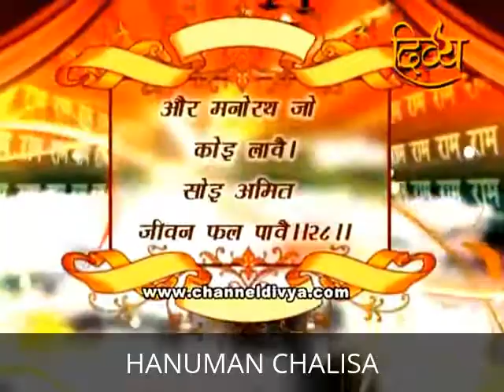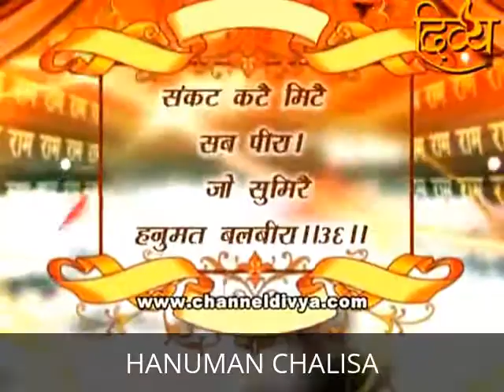HANUMAN CHALISA | SHRI GURU CHARAN (HINDI LYRICS)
HANUMAN CHALISA | TUESDAY SPECIAL | DEVOTEE OF LORD HANUMAN

बरनउँ रघुबर बिमल जसु जो दायकु फल चारि ॥

बल बुधि बिद्या देहु मोहिं हरहु कलेस बिकार ॥

॥चौपाई॥

जय कपीस तिहुँ लोक उजागर ॥१॥

अञ्जनि-पुत्र पवनसुत नामा ॥२॥

महाबीर बिक्रम बजरङ्गी ।
कुमति निवार सुमति के सङ्गी ॥३॥

कञ्चन बरन बिराज सुबेसा ।
कानन कुण्डल कुञ्चित केसा ॥४॥

काँधे मूँज जनेउ साजै ॥५॥

सङ्कर सुवन केसरीनन्दन ।
तेज प्रताप महा जग बन्दन ॥६॥

राम काज करिबे को आतुर ॥७॥

बिकट रूप धरि लङ्क जरावा ॥९॥

रामचन्द्र के काज सँवारे ॥१०॥

लाय सञ्जीवन लखन जियाये ।
श्रीरघुबीर हरषि उर लाये ॥११॥

रघुपति कीह्नी बहुत बड़ाई ।

सहस बदन तुह्मारो जस गावैं ।
अस कहि श्रीपति कण्ठ लगावैं ॥१३॥

नारद सारद सहित अहीसा ॥१४॥

कबि कोबिद कहि सके कहाँ ते ॥१५॥

तुम उपकार सुग्रीवहिं कीह्ना ।
राम मिलाय राज पद दीह्ना ॥१६॥

तुह्मरो मन्त्र बिभीषन माना ।
लङ्केस्वर भए सब जग जाना ॥१७॥

लील्यो ताहि मधुर फल जानू ॥१८॥

जलधि लाँघि गये अचरज नाहीं ॥१९॥

सुगम अनुग्रह तुह्मरे तेते ॥२०॥

होत न आज्ञा बिनु पैसारे ॥२१॥

सब सुख लहै तुह्मारी सरना ।
तुम रच्छक काहू को डर ना ॥२२॥

आपन तेज सह्मारो आपै ।
तीनों लोक हाँक तें काँपै ॥२३॥

महाबीर जब नाम सुनावै ॥२४॥

जपत निरन्तर हनुमत बीरा ॥२५॥

सङ्कट तें हनुमान छुड़ावै ।
मन क्रम बचन ध्यान जो लावै ॥२६॥

तिन के काज सकल तुम साजा ॥२७॥

चारों जुग परताप तुह्मारा ।
है परसिद्ध जगत उजियारा ॥२९॥

असुर निकन्दन राम दुलारे ॥३०॥

अष्टसिद्धि नौ निधि के दाता ।
अस बर दीन जानकी माता ॥३१॥

राम रसायन तुह्मरे पासा ।

तुह्मरे भजन राम को पावै ।
जनम जनम के दुख बिसरावै ॥३३॥

अन्त काल रघुबर पुर जाई ।
जहाँ जन्म हरिभक्त कहाई ॥३४॥

हनुमत सेइ सर्ब सुख करई ॥३५॥

सङ्कट कटै मिटै सब पीरा ।

कृपा करहु गुरुदेव की नाईं ॥३७॥

छूटहि बन्दि महा सुख होई ॥३८॥

होय सिद्धि साखी गौरीसा ॥३९॥

॥दोहा॥

पवनतनय सङ्कट हरन मङ्गल मूरति रूप ।

Algeria Argentina Australia Austria Azerbaijan Bahrain Belarus Belgium Bosnia and Herzegovina Brazil Bulgaria Canada Chile Colombia Croatia Czechia Denmark Egypt Estonia Finland France Georgia Germany Ghana Greece Hong Kong hungary Iceland India Indonesia Iraq Ireland Israel Italy Jamaica Japan Jordan Kazakhstan Kenya Kuwait Latvia Lebanon Libya Lithuania Luxembourg Macedonia Malaysia Mexico Montenegro Morocco Nepal Netherlands New Zealand Nigeria Norway Oman Pakistan Peru Philippines Poland Portugal Puerto Rico Qatar Romania Russia Saudi Arabia Senegal Serbia Singapore Slovakia Slovenia South Africa South Korea Spain Sri Lanka Sweden Switzerland Taiwan Tanzania Thailand Tunisia Turkey Uganda Ukraine United Arab Emirates United Kingdom United States Vietnam Yemen Zimbabwe